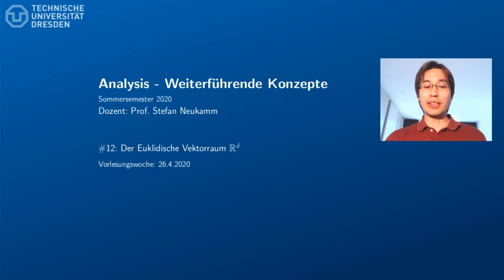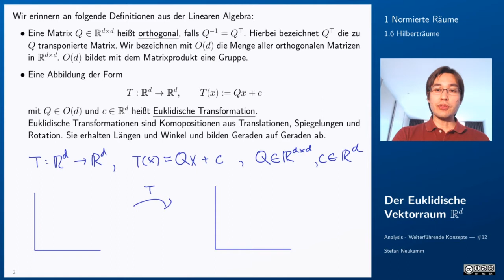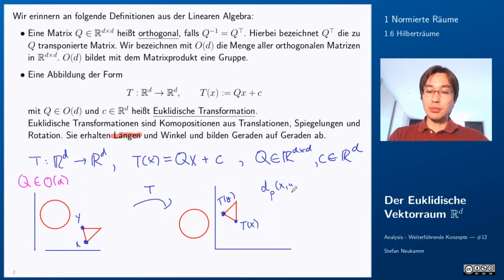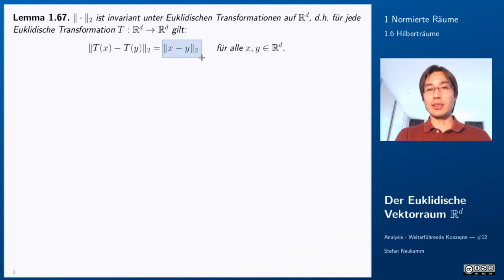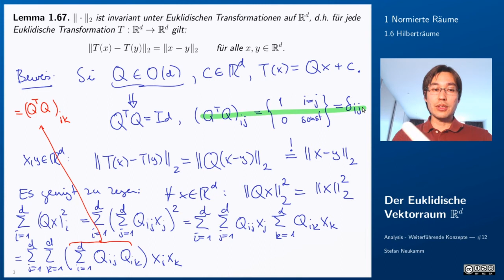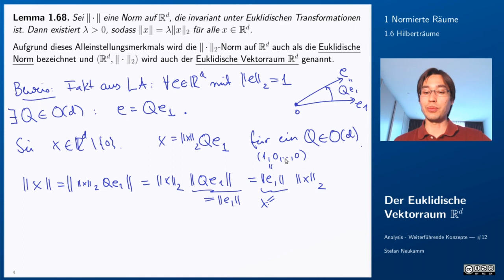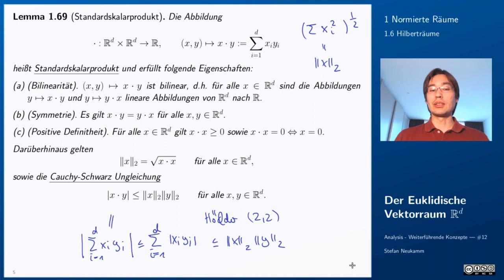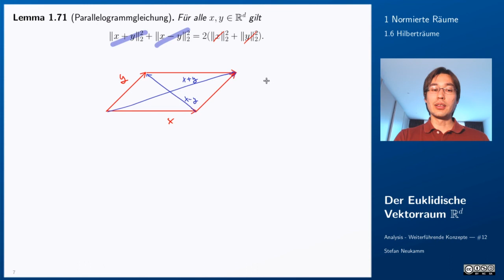12 Der Euklidische Vektorraum R^d